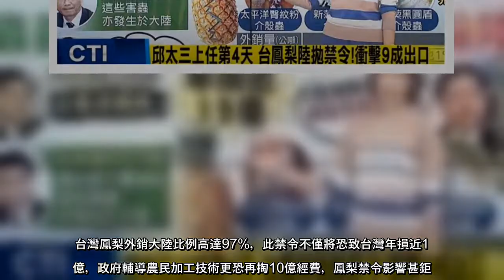大陸因介殼蟲檢疫從3月1日起暫停台灣鳳梨輸入，突襲式的動作對兩岸局勢投下震撼彈。台灣鳳梨外銷大陸比例高達97%，此禁令不僅將恐致台灣年損近15億，政府輔導農民加工技術更恐再掏10億經費，鳳梨禁令影響甚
大陸因介殼蟲檢疫從3月1日起暫停台灣鳳梨輸入，突襲式的動作對兩岸局勢投下震撼彈。台灣鳳梨外銷大陸比例高達97%，此禁令不僅將恐致台灣年損近15億，政府輔導農民加工技術更恐再掏10億經費，鳳梨禁令影響甚鉅。國民
大陸因介殼蟲檢疫從3月1日起暫停台灣鳳梨輸入，突襲式的動作對兩岸局勢投下震撼彈台灣鳳梨外銷大陸比例高達97，此禁令不僅將恐致台灣年損近15億，政府輔導農民加工技術更恐再掏10億經費，鳳梨禁令影響甚鉅國民